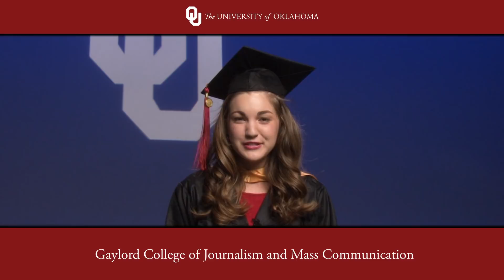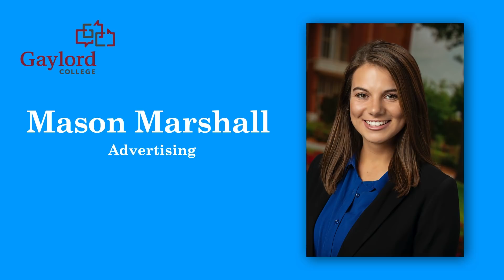Gaylord College of Journalism and Mass Communication Virtual Convocation